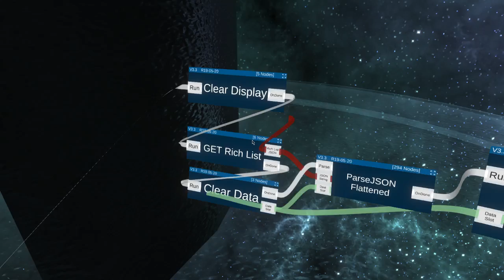NeosVR://Cosmos/richList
This is a sample data visualization in Neos VR in which we're pulling in data from a web API, parsing the data in a custom JSON parser with Logix (Neos' in-world visual scripting engine) and using that to build a spinning sphere of labeled spheres. Colors and spacing based on some adjustable values in an effort to visualize the wealth concentration in a blockchain network.

Needs adjustments yet of course, but thought I'd show an early version of our progress so far :)

- Neos VR LogiX scripting by Anomalous